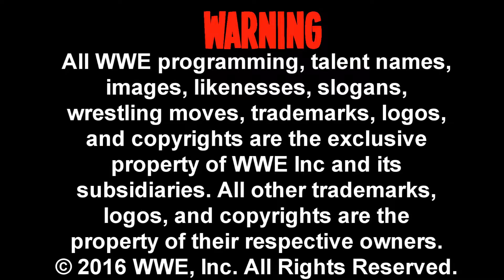WWE/TNA ➤ Kurt Angle ➤ AmericanHero ➤ "Throne" ➤ Custom Tribute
Superstar: Kurt Angle
Song : "Throne"
Artist: Bring Me The Horizon
Copyright:
All WWE programming, talent names, images, likenesses, slogans, wrestling moves, trademarks, logos and copyrights are the exclusive property of WWE, Inc. and its subsidiaries.